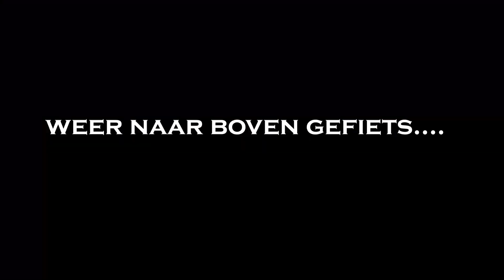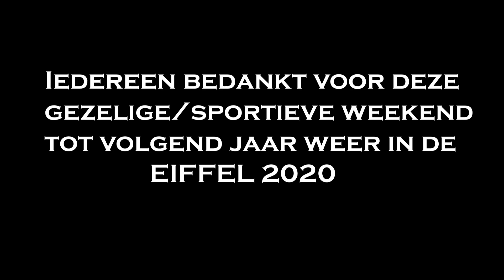Eiffel Classic Duitsland 2019 | Tony Ramos Cycling with Friends Vlog #30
Een mooie rit in de Eiffel ,langs de Moezel. met mooie beklimmingen ...lange afdalingen .